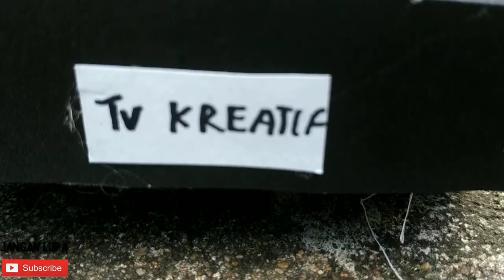Cara membuat miniatur pickup grandmax dari kardus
Cara membuat miniatur pick up
Alat alat:
Gunting
Pensil
Pisau cutter
Spidol
Pulpen
Jangka
Lem fox
Lem tembak

Bahan bahan:
Karton warna silver
Kardus
Tusuk sate
Sedotan kecil
Baterai 2s
Saklar kecil
Dinamo gear box
Gear

Bagi teman-teman yang ingin meriquest silahkan tulis di kolom komentar, saya tunggu!!!

Salam kreatif
Kreatifitas tanpa batas